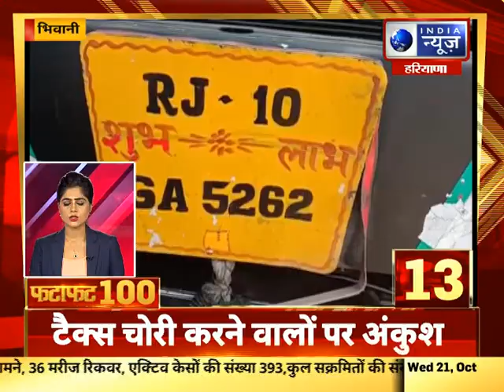Fatafat 100 Top Headlines | हरियाणा में आज की 100 बड़ी खबरें | India News Haryana